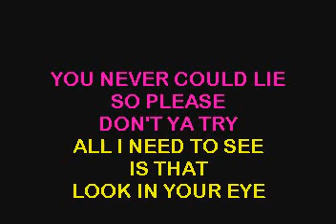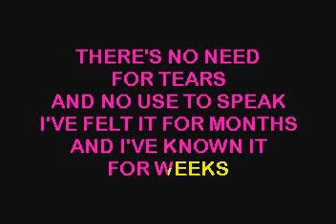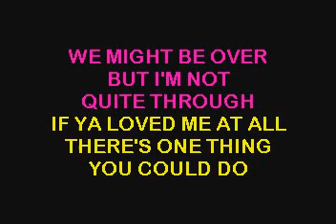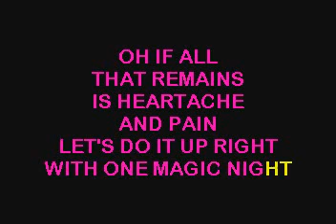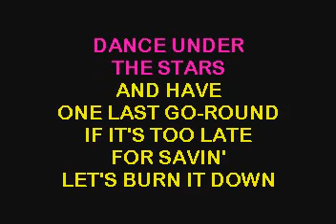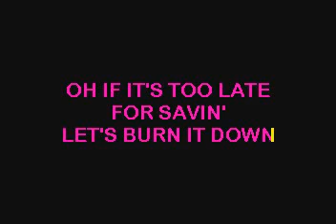SC3268 07 Garner, Kristin Let's Burn It Down [karaoke]